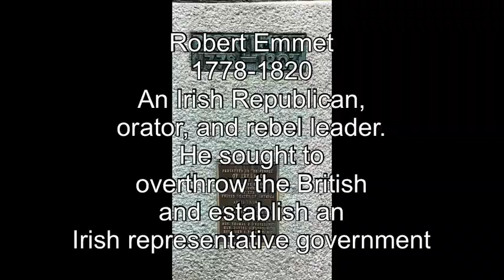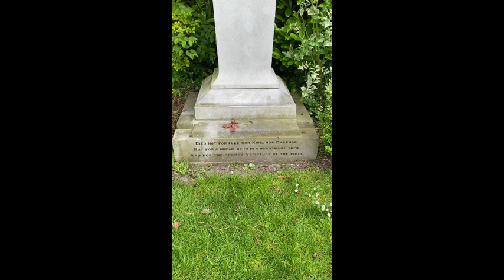St Stephens Green | Dublin Ireland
Steep in despair, the struggle for freedom, and tragedy St Stephens Green is now an amazing place, lush green and beautiful. Worth a visit when you get to Dublin!